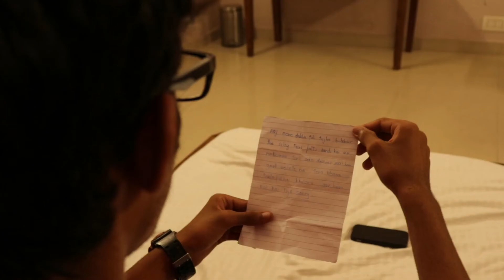Group 1 Ashad FTII Jaipur Shortfilm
Director And Editor: Kanishk Pradhan
DOP: Aditya Raghav
Asst DOP: Pranavi Agrawal
Cast :
Nawal Kishore Mishra
Kanishk Pradhan
Special thanks: Parth Khilnani

Course Director - Ritesh Taksande

Synopsis :
The film is about friendship, how friends fight with each other and then realises that friends are more important in our life.

This short film is made by participants of FILM ORIENTATION COURSE FOR CHILDREN (June 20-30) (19 boys & 11 girls) of age 11-16 years and were mentored by Ritesh Taksande, Course Director. The Course was conducted by Film and Television Institute of India (FTII) in association with Jawahar Kala Kendra (JKK) Dept of Culture, Govt of Rajasthan.

Shri. Bhupendra Kainthola - Director FTII, Pune
Anuradha Singh, ADG, JKK
Prof. Sandeep Shahare, Dept of TV Engineering, FTII & National Coordinator of FTII's Outreach programme SKIFT (Skilling India in Film and Television)